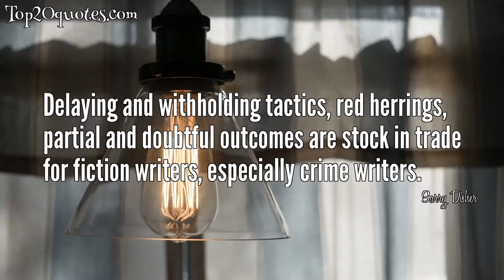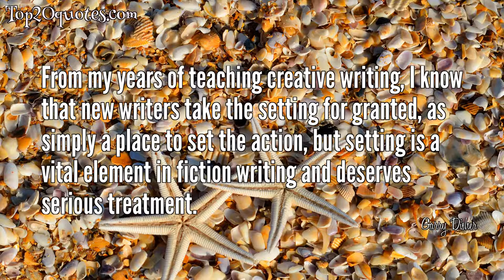💦 Top 9 Quotes of Garry Disher - Author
Top 9 Quotes of Garry Disher:
 ✮ Delaying and withholding tactics, red herrings, partial and doubtful outcomes are stock in trade for fiction writers, especially crime writers.
 ✮ A curious thing happened: the terrains of England began to impinge on my consciousness, altering, then effacing, the world outside the library window… I was wrapped in a pleasurable dreaminess. I was in a better place. If true life existed elsewhere, then I had almost found it.
 ✮ I didn’t feel that there was much goodness in me.
 ✮ I wanted to be taken out of myself.
 ✮ A good writer can set a thriller anywhere and make it convincing: the trick is to evoke the setting in such a way that it highlights the crime or unsettles the reader.
 ✮ At one level, an award is an endorsement, a confirmation, but I always find myself looking askance at awards and good reviews, as though another Garry Disher had earned them.
 ✮ I grew up in a house full of books, and we belonged to the Country Lending Service - each month the State Library would send us a parcel of books by train.
 ✮ From my years of teaching creative writing, I know that new writers take the setting for granted, as simply a place to set the action, but setting is a vital element in fiction writing and deserves serious treatment.
 ✮ To be a writer, you must be a reader, yet as many as 30 per cent of my writing students were not readers.
🖎 Author: Garry Disher
♛ Career: Author
📅 Life: b. August 15, 1949